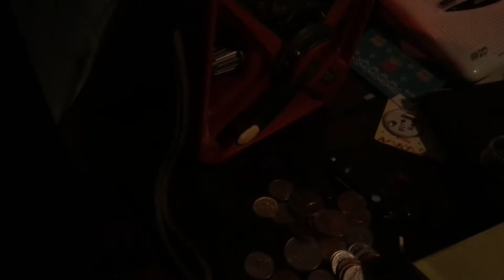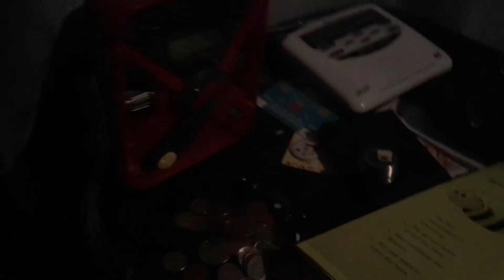Missed EAS - Amber Alert in Bexar Co.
How do you get to amber alert in the same state in the same day. People are just sick 😡